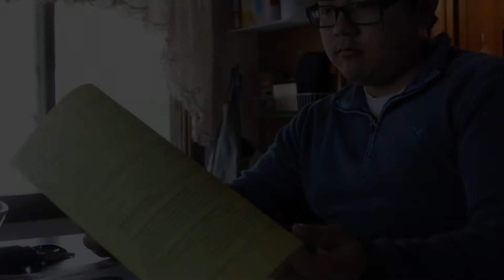Basic Idea - Fists From Our Mouths (Take Two)